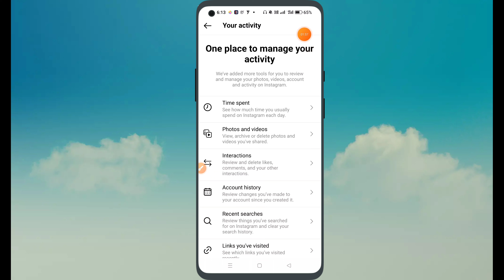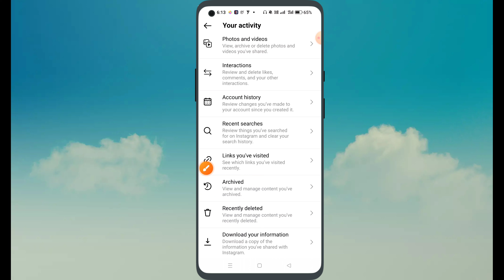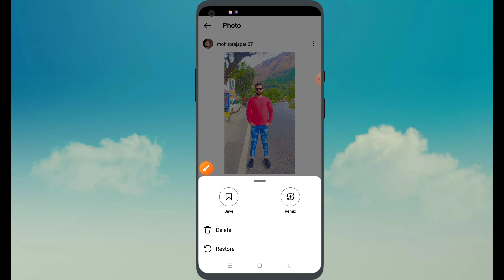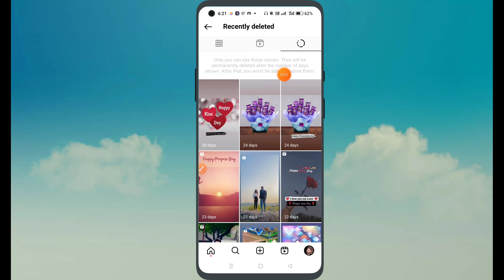Instagram Par Delete Post Wapas Kaise Laye || How To Restore/Recover Deleted Post On Instagram 2023